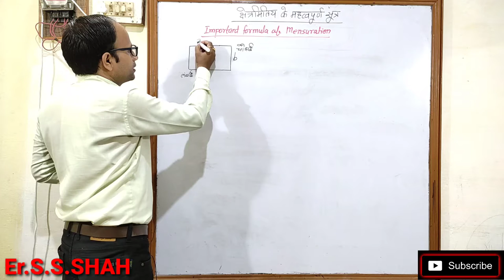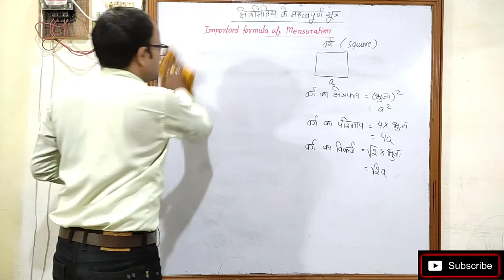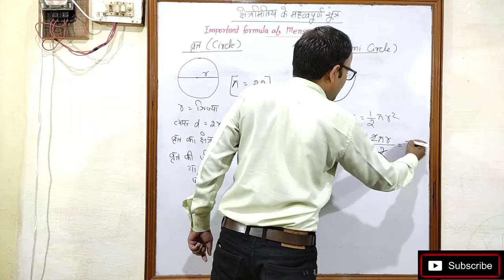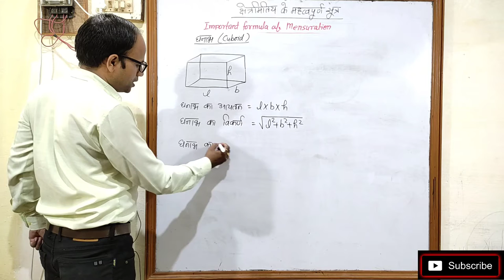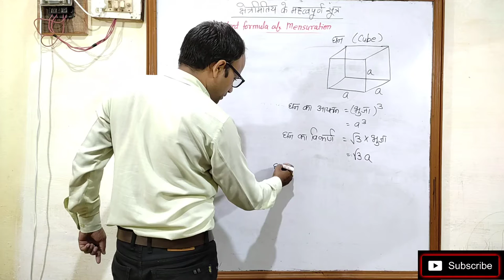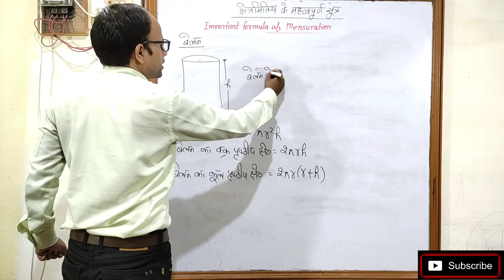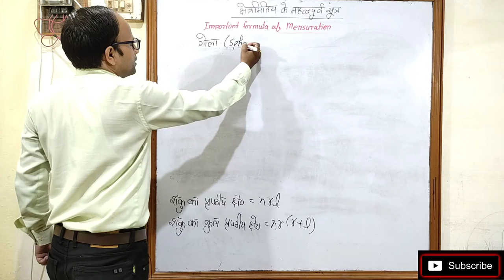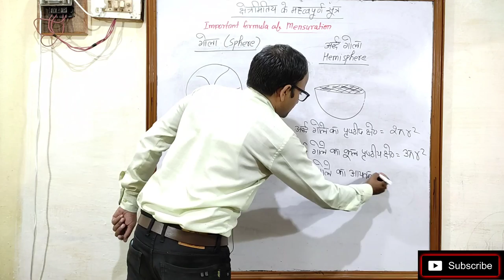क्षेत्रमितिय के महत्वपूर्ण सूत्र Important formula Of Mensuration By Er. S. S. SHAH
क्षेत्रमितिय के महत्वपूर्ण सूत्र lmportant Formula Of Mensuration By Er. S. S. SHAH